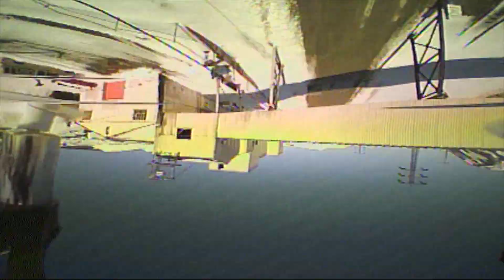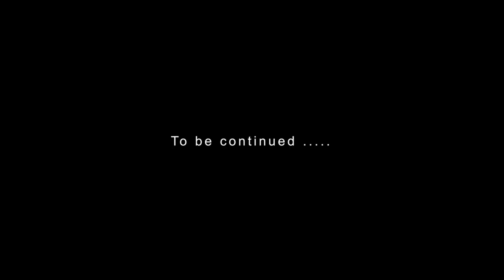VLOG - Roadtrip , Crash and MUD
Vlogging again !

Old mine , Mountain , Bridge , road , wood , crash , mud and snow !
teeth stain from vape and so on ! I hope you guys will like it had so much footages but i decided to focus on some main subject more to come if you really like it .

Let me know below if you did enjoy it thank you !

Tiny Beast Project
Mobula 7 2s
Boss 7 XL Lite NFE
Tiny Whoop Silverware NFE
Secret Firmware